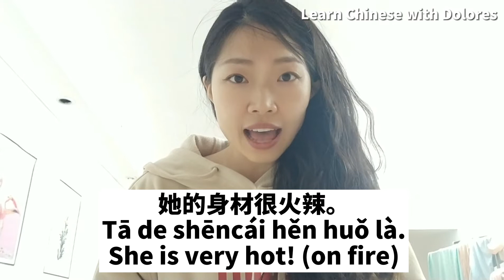How to say "She is so hot!" in Chinese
她很热？
Tā hěn rè?
She feels hot?

no

她很辣？
Tā hěn là？
She is spicy?

no no

身材
shēncái
figure

她的身材很好。
Tā de shēncái hěn hǎo.
She is in good shape.

火辣
huǒ là
fire

她的身材很火辣。
Tā de shēncái hěn huǒ là.
She is very hot! (on fire)

性感
xìnggǎn
sexy

她很性感。
Tā hěn xìnggǎn.
She is sexy.

If you want to talk about a man

他的身材很好。
He is in good shape.